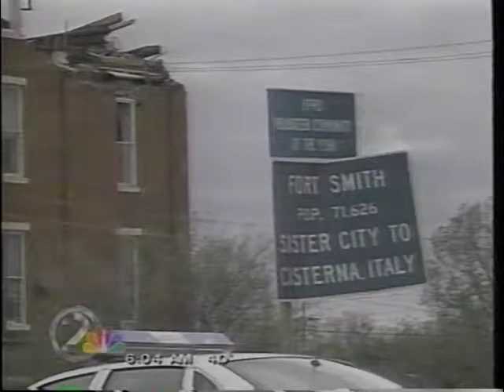KJRH Tulsa, Oklahoma. Meteorologist David Bernard. Ft. Smith, Arkansas Tornado 1990s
In 1996 an F-3 tornado demolished Van Buren and Ft. Smith, Arkansas. It's still the worst tornado damage I've ever seen.